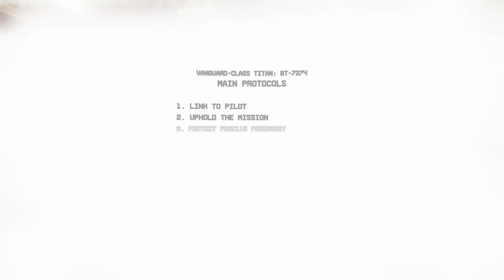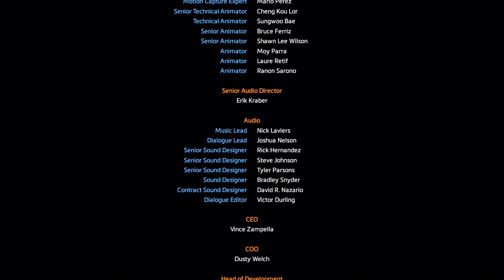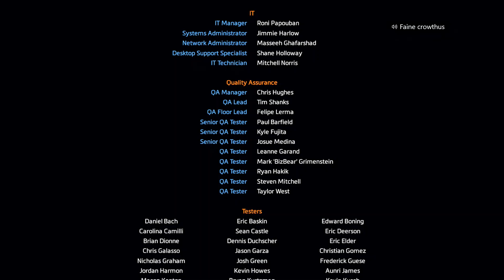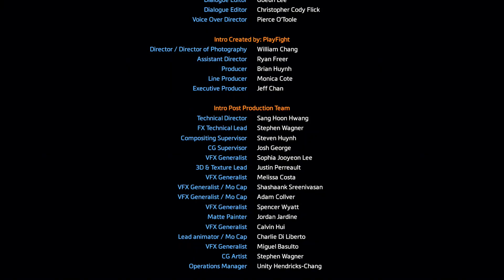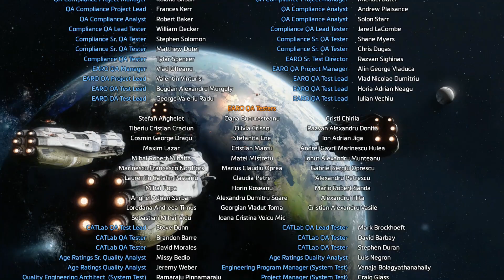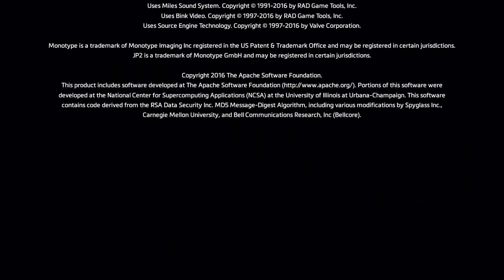titanfall 2: the finale!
this is it, the big finale but they never quit